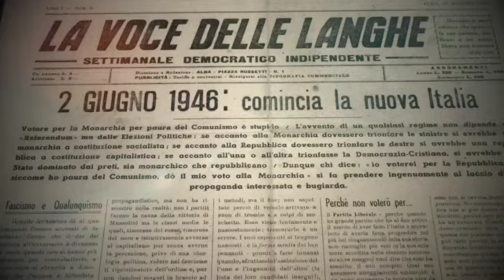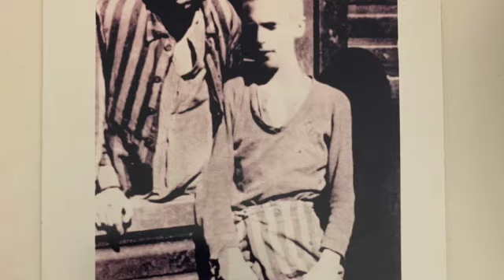Pillole di memoria - puntata del 01/02/2021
Angelo Travaglia: vincere il nazismo due volte

Sopravvivendo ai campi di sterminio e trasmettendone gli orrori alle generazioni seguenti

Questa la storia di Angelo Travaglia, grande antifascista, narrata nella nuova puntata di “Pillole di Memoria”, ideato e condotto in studio da Giulia Pelassa, con Renato Vai.